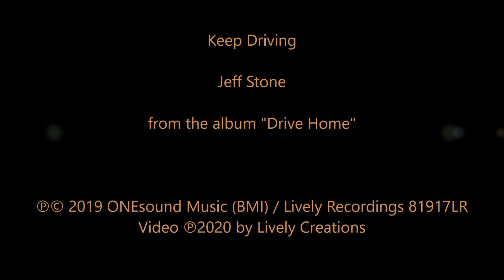Keep Driving - Jeff Stone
From the Jeff Stone album "Drive Home"

Track Listing:

 1. Drive Home
 2. Flat Tire
 3. Bug on a Windshield
 4. Exit 35 (featuring Becky Dee)
 5. Keep Driving
 6. Windshield Wiper
 7. Trip Tik
 8. Cruisin' with the Holy Ghost
 9. Drive
10. Free Wheels (We Got Wills)
11. Pavemant
12. R.P.M.(Rev It Up)
13. Running the Race
14. This Old Car
15. Unsaid (Rough Rides)

All songs cataloged as works listed under One Sound Music (BMI)